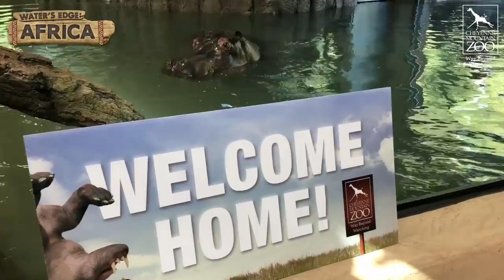Hippos Return to Cheyenne Mountain Zoo!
---HUGE HAPPY HIPPO NEWS ALERT--- The girls are home!

The sounds of hippo ‘laughs’ are once again echoing from the side of Cheyenne Mountain. Zambezi (zam-BEE-zee) and Kasai (kuh-SIGH), CMZoo’s Nile hippo sisters, are back home at Cheyenne Mountain Zoo! We're happy to report they are happy and healthy in their brand-new exhibit.

The two female hippos have been ‘vacationing’ at Dickerson Park Zoo, an Association of Zoos and Aquariums-accredited zoo in Springfield, Missouri, since October 2016, when construction began on Water’s Edge: Africa. Zambezi, 27, originally came to Cheyenne Mountain Zoo in 1993. Kasai, 20, originally came to CMZoo in 2001. Given their long-time residence and personable demeanors, the girls are well-loved by staff, the community and CMZoo fans all around the world.

“The question of the year has definitely been, ‘When are the hippos coming back?’ We’re just so happy the girls are finally home,” said Patty Wallace, senior lead keeper at Water’s Edge: Africa, the new home for hippos, penguins, warthogs, lemurs and more, at CMZoo. “There were a lot of happy human tears and a lot of wiggling hippo ears on Friday morning, as we watched them explore their new home. It’s so fulfilling to see them enjoying this beautiful space and settling back in. We missed them!”

Under current restrictions, the Zoo is temporarily closed to the public until further notice. But, when the Zoo is allowed to reopen, guests will be able to see the girls from one-of-a-kind perspectives, like the Water’s Edge: Africa giant rope bridge that hangs 8 feet above the outdoor hippo yard.

The hippos’ 750-mile journey home wasn’t your average road trip. Learn more about their trip and how they're settling into their new home